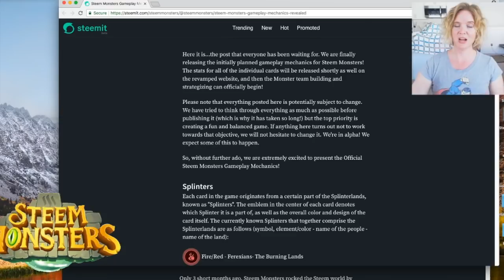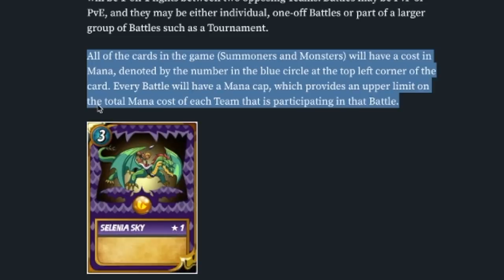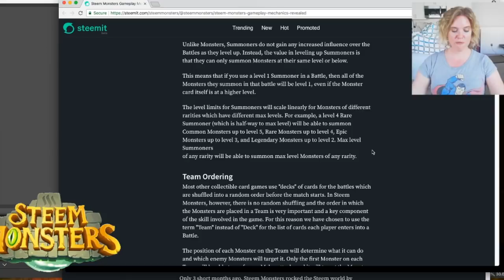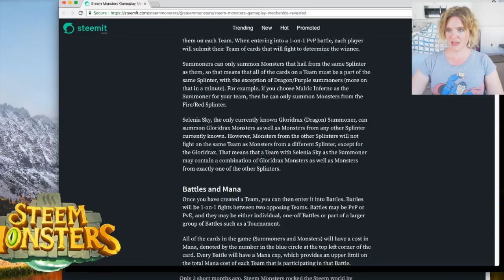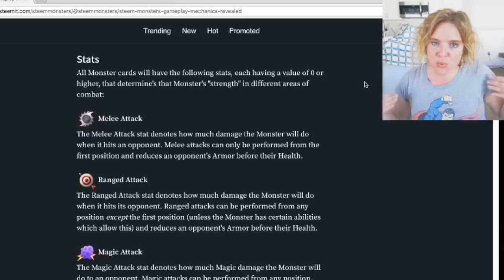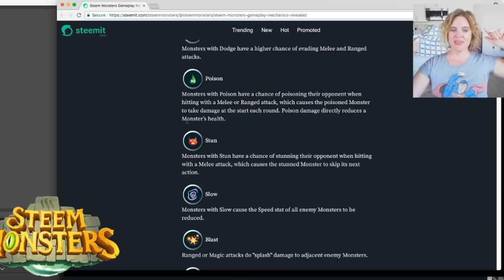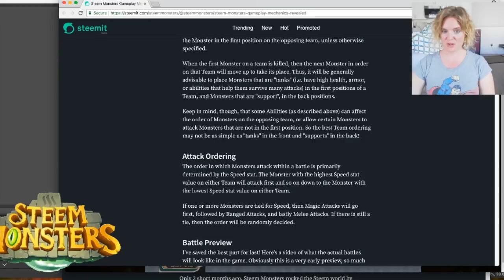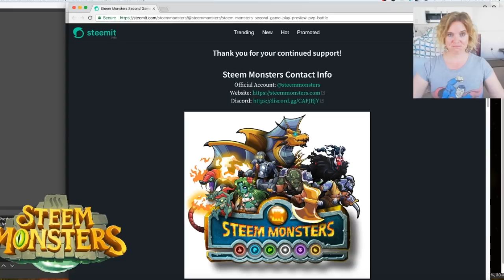Steem Monsters Mechanics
How does the Steem Monsters game work!